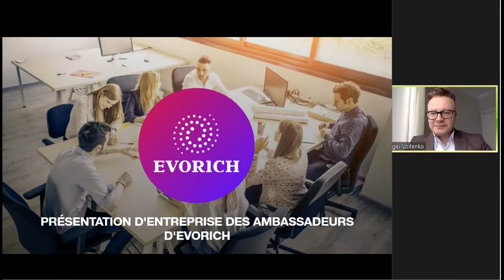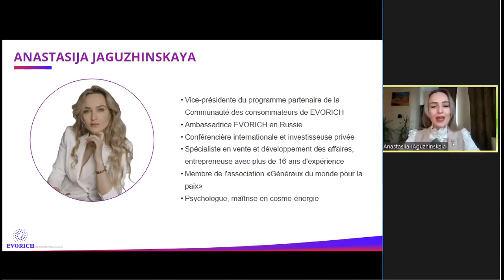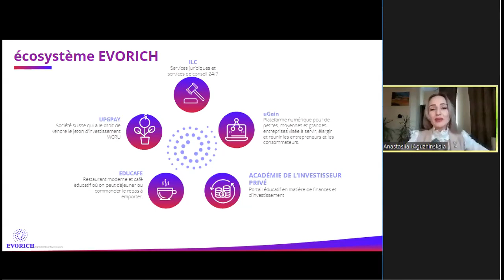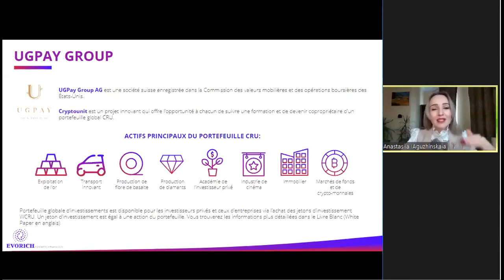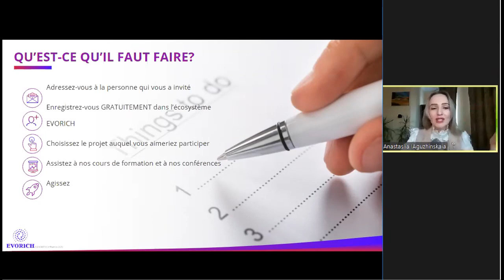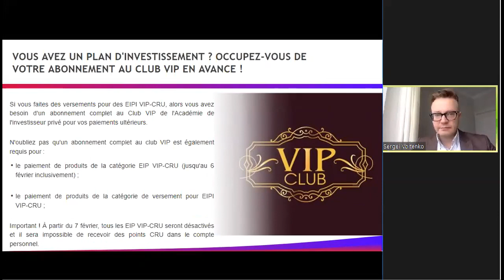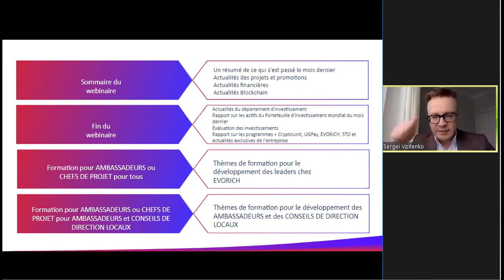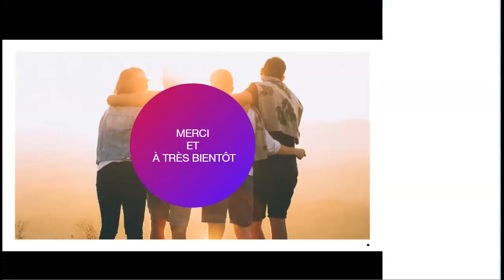FR Présentation d'entreprise EVORICH (13.02.2021)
00:00 Meeting opening hosted by Sergey Voitenko
03:15 Presentation program
10:15 Evorich Presentation, Anastasia Yaguzhinskaya
12:35 What's going on in the modern world?
15:50 What is Evorich?
18:15 Evorich ecosystem
22:40 Project examples
25:05 uGain project
28:03 UGPay Group
30:30 Multilevel crowdinvesting (MLCI)
36:00 NEEW in action
37:00 Our goal
38:48 Partnership with Evorich
39:48 What needs to be done
43:10 "Genius of Finance", 25% discount for first buyers
46:20 Take care of your VIP-club subscription
50:00 Methods of UGPay Group account replenishment
55:20 Sale of WorldCRU security token is officially launched
57:50 Saturday webinars and presentations
1:02:00 NEEW hymn